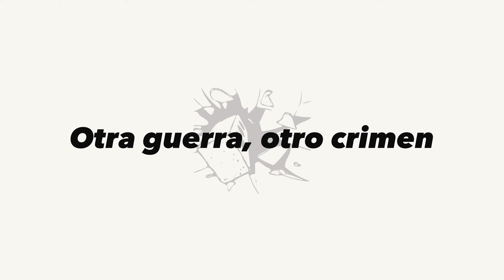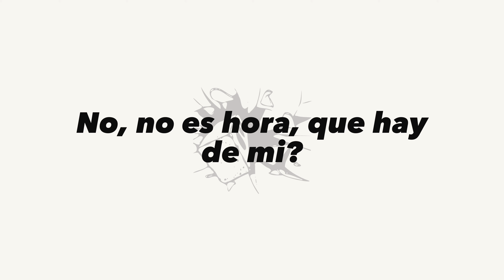Jack the Man - Lights (Letra en Español)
La traducción de la letra de Lights!!! Es el primer video con letra en español que hago y espero que te guste. Tiene el mismo formato que el resto de los lyric videos.

Mi página acá!